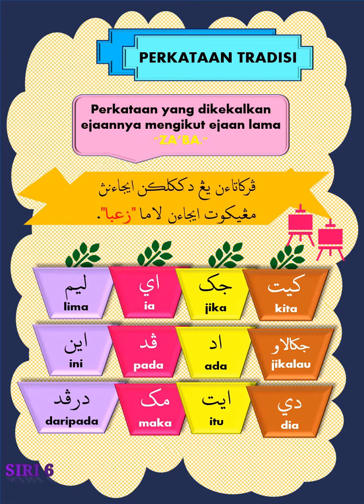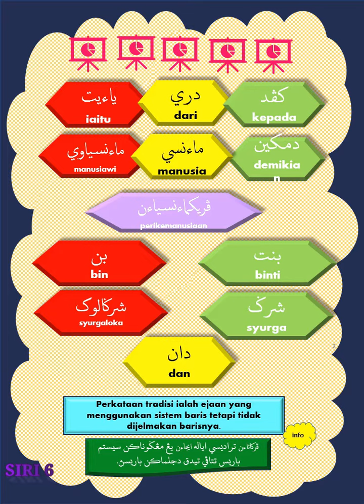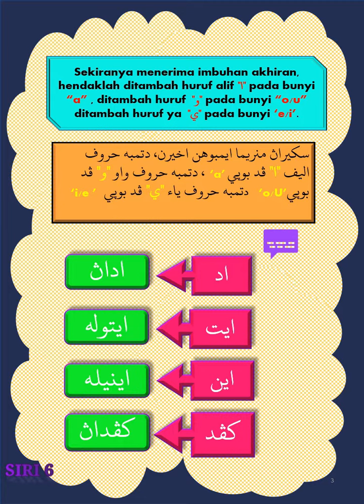PERKATAAN TRADISI- belajar jawi siri 6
perkataan tradisi
kekal ejaan za'ba
mengikut hukum baris